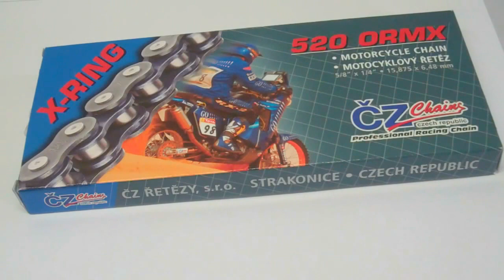CZ 520 ORMX Gold